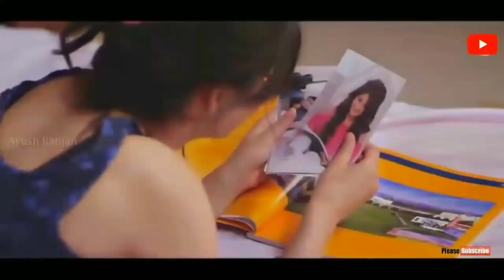Do dil mil rahe romantic cover songs 2019||TOP 10